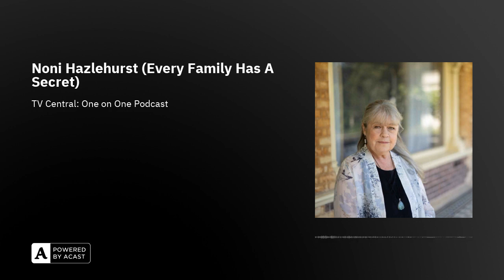Noni Hazlehurst (Every Family Has A Secret)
On this return podcast for Noni Hazlehurst, she chats about:

response from the audience for The End (Foxtel series)breaking down some walls in showing older Australians with more substanceintensity of emotions the stories bring in Every Family Has A Secretwhether the show is about more than just finding answersthe participants in the first episodesome unexpected surprises in the showfuture episodeswhether the show sometimes brings even more questions, rather than just answersthe simple listening part of her role in the seriesthe current state of Australian drama on our screensa show she would like to see get the rebootproudest moment in her career

For all the latest news, streaming info, ratings, television guide and podcasts head to TV CENTRAL located